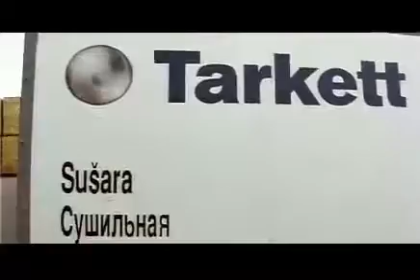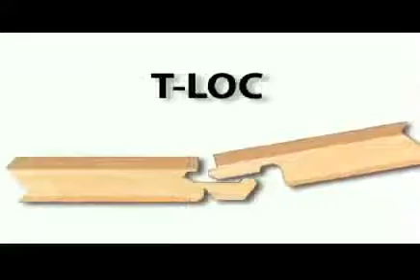Производство паркетной доски Tarkett!!! ретро